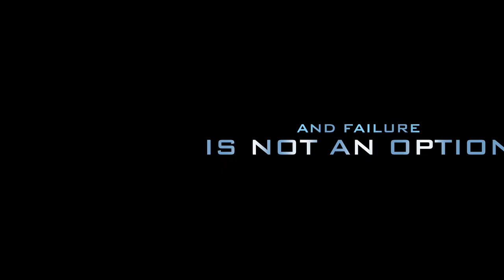Pheasant Hunting Trailer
Video from GoPro Hero 3 of pheasant hunting